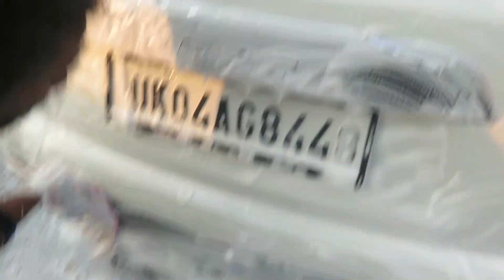Car Foam Washing.. #52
Bring your car in to a local CB Service Center. We wash you shine.
ADDRESS ;- CB SERVICE CENTER , LALDANTH ROAD , BITHORIYA NO. 1, HIMMATPURAM , HALDWANI , NAINITAL